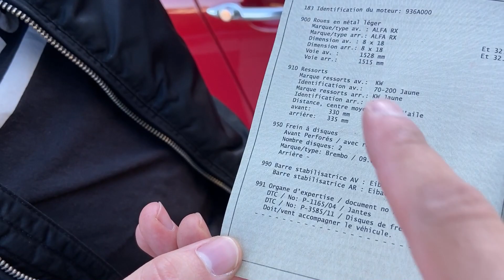Alfa Romeo 156 GTA ! V6 3.2 atmo un immense plaisir !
Code : ALPHA10